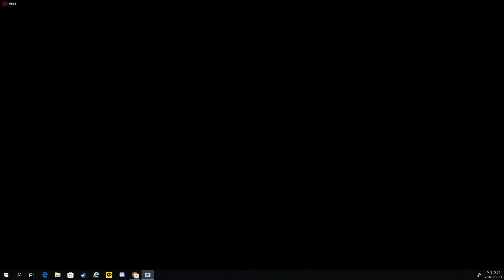★★5? PSYCHIC FIRE [NM]